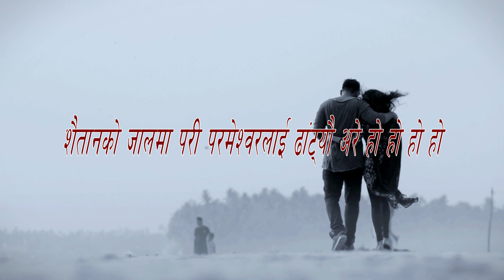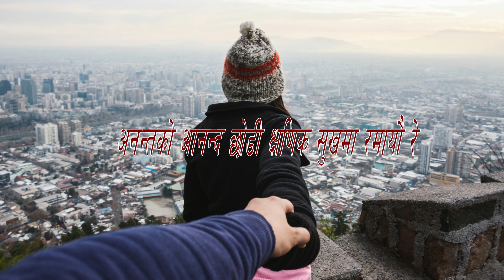Christian song - Parmeswarko Yojanalai With Track Rajesh Rai / योजनालाई सजिलै तोड्यौ अरे, (Official)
Hello Viewers My Name is Rajesh Rai And Welcom to My Official YouTube Channel .

मैले पाएका आशिषका कुराहरु facebook page मा राख्न पनि राख्ने गर्ने गरेको छु कृपया यो Facebook Page लाई Following र Like गर्न नभुल्नु होला धन्यवाद ।

parameswarko yojana lai with track
album joash
music,  rajesh rai
lyrics- asmita

यो भजनले भन्दछ पहिलो प्रेम येशु प्रभुले मात्र गर्न सक्छ  र उहाले जस्तो प्रेम कसैले गर्न सक्दैन, उहाको योजना महान छ तर उहाको योजनालाई आज तोडेर शैतानको जालमा फसेका छन् , भजनले भन्छ फर्की आऊ/